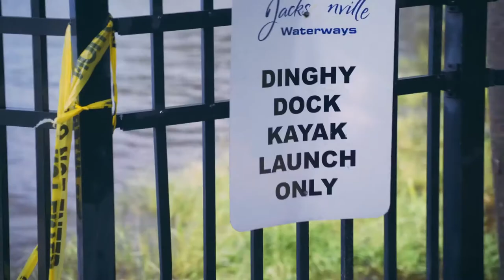How to vlog - my vlogging secrets